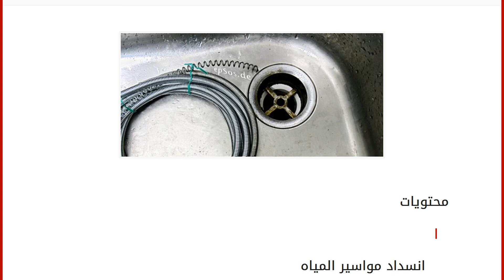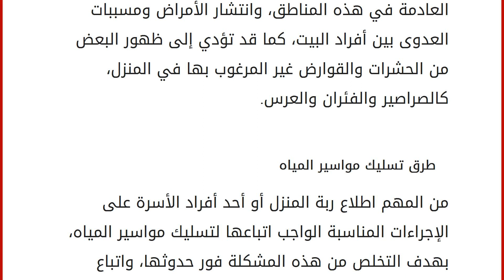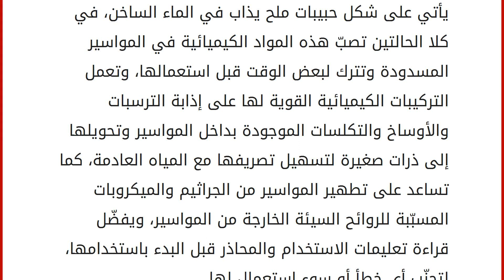طريقة تسليك مواسير المياه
محتويات
١ انسداد مواسير المياه
٢ طرق تسليك مواسير المياه
٢.١ الطرق التقليدية
٢.٢ المواد الكيماوية انسداد مواسير المياه
انسداد مواسير المياه من المشكلات الشائعة التي تواجهها ربّات البيوت، ويشكل انسداد مواسير المياه مشكلة تستدعي القلق واتخاذ التدابير اللازمة بسرعة فائقة لحلها، فيتسبب انسداد المواسير سواء كانت مواسير المطبخ أو الحمام خروج المياه العادمة إلى الأرضية، أو فيضانها في المغاسل وأحواض الاستحمام، الأمر الذي يؤدّي إلى تراكم الجراثيم والفطريات المصاحبة للمياه العادمة في هذه المناطق، وانتشار الأمراض ومسببات العدوى بين أفراد البيت، كما قد تؤدي إلى ظهور البعض من الحشرات والقوارض غير المرغوب بها في المنزل، كالصراصير والفئران والعرس. طرق تسليك مواسير المياه
من المهم اطلاع ربة المنزل أو أحد أفراد الأسرة على الإجراءات المناسبة الواجب اتباعها لتسليك مواسير المياه، بهدف التخلص من هذه المشكلة فو